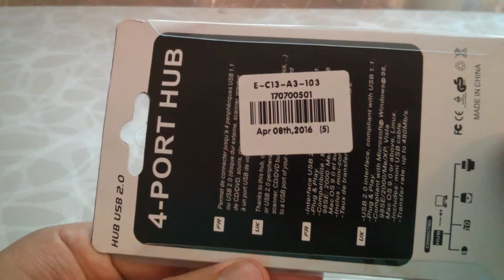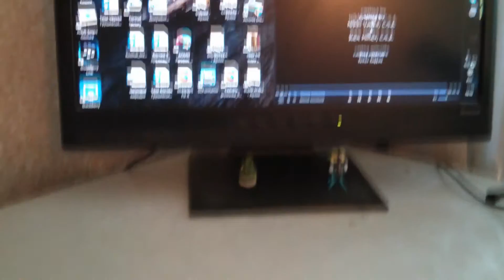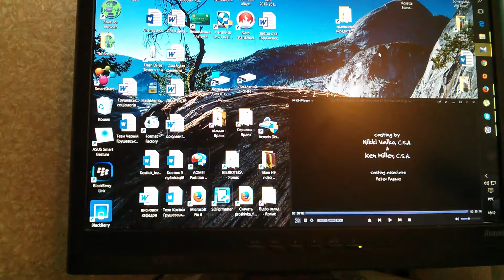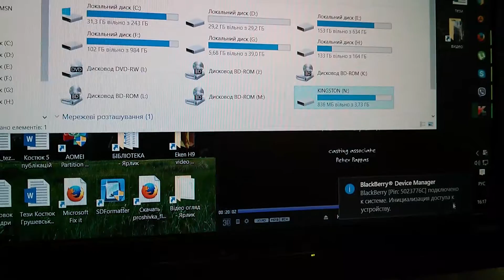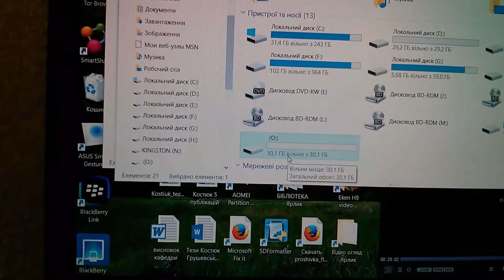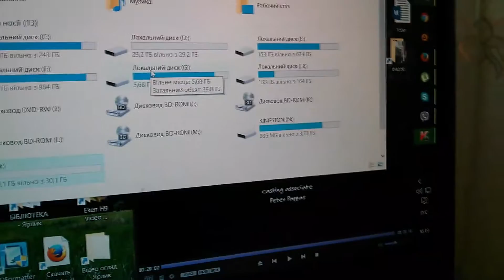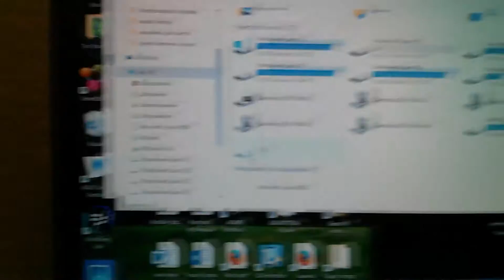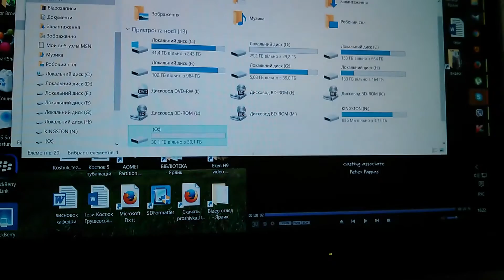4-Port USB 2.0 Hub - GearBest обзор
Замечательный Usb концентратор, все отлично работает.
Структура обзора: распаковка, внешний вид, качество материалов, тест з планшетом, картридером, флешкой, юсб-хабом, мышкой-клавой...